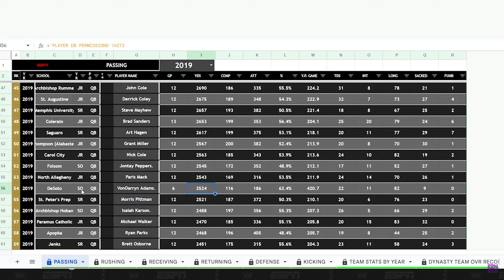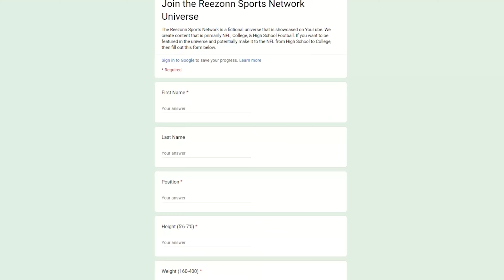5 ⭐TE DESTROYS a Top 15 Team in TEXAS! 3021 Week 3 Bryson James Road to Glory